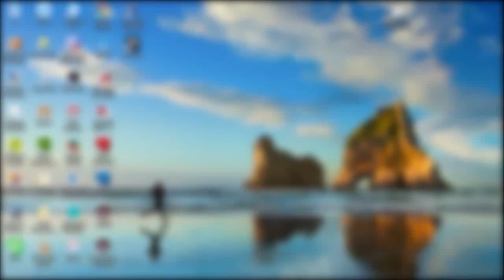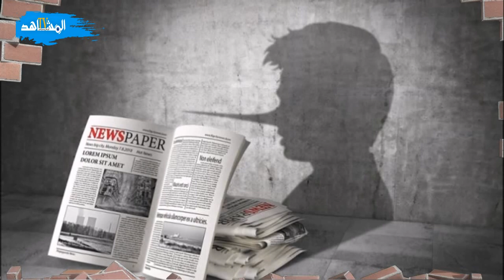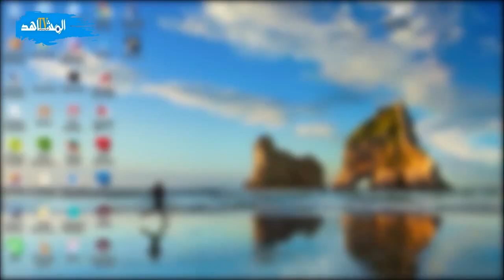تاريخ الوشاية: ابراهيم المناضي البياع الكبير للي قاد منظمة سرية بكاملها إلى الاعدامات